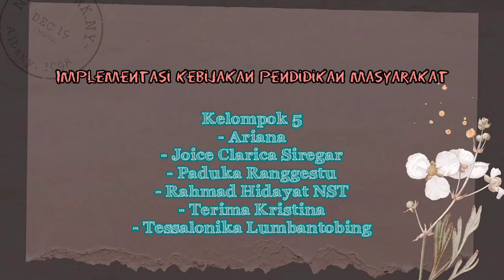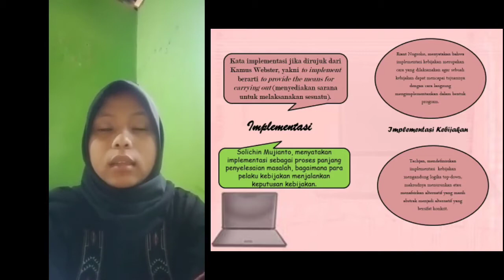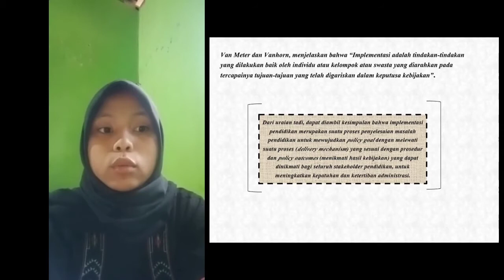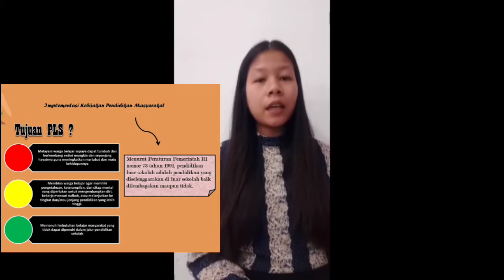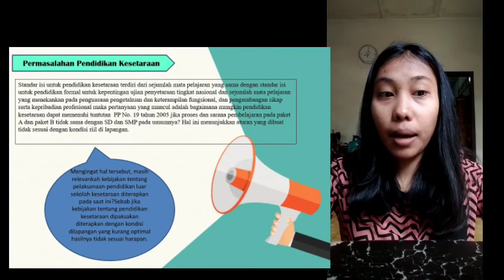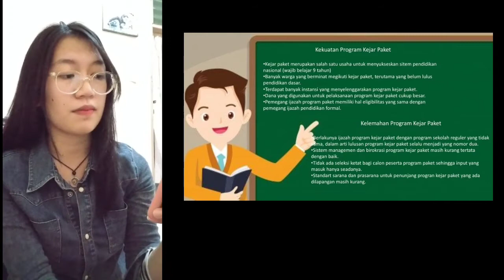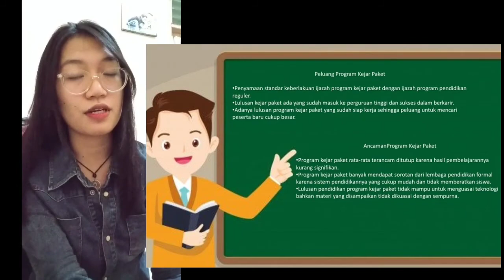Implementasi Kebijakan Pendidikan Masyarakat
Mata Kuliah Analisis Kebijakan Pendidikan Masyarakat